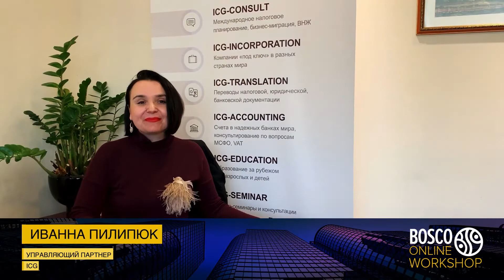Bosco Online Workshop: Карантин и новые реалии для бизнеса. 14.04.2020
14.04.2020, Вторник, 16:00-19:00 (GMT+3) Bosco Online Workshop "Карантин и новые реалии для бизнеса"

Спикерами являются ведущие эксперты в области международного налогообложения, защиты и управления активами:

· Рустам Вахитов, Партнер, Crowe Expertiza
· Сергей Нестеренко, Старший советник, Hill Consulting
· Виктория Фоменко, Партнер, INTEGRITES Ukraine
· Алексей Мартин, Соучредитель и Президент, Swiss Gold Club
· Иванна Пилипюк, Управляющий партнер, ICG

Темы к обсуждению:
· Изменение российских налоговых соглашений, повышение ставки налога у источника до 15%. Кипр получил предложения, кто и что дальше?
· Что происходит в Европе, к чему нужно готовиться после кризиса.
· Возможные налоговые последствия пандемии: Налоговая резидентность компаний и физических лиц в условиях закрытия границ. Риски признания КИК российскими резидентами.
· Налогообложение инвестиционных доходов украинских бенефициаров с учетом последних изменений: capital gain, дивиденды.
· Правила КИК, налогообложение доходов КИК в Украине.
· Ведение бизнеса в условиях карантина. Опыт швейцарских компаний.
· Фондовые рынки. Стабильные активы на примере физического золота.